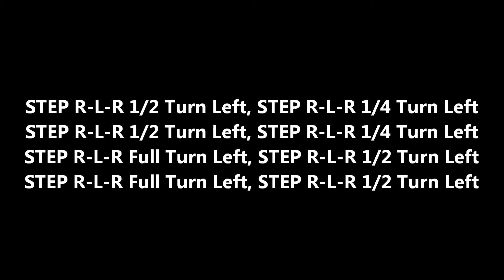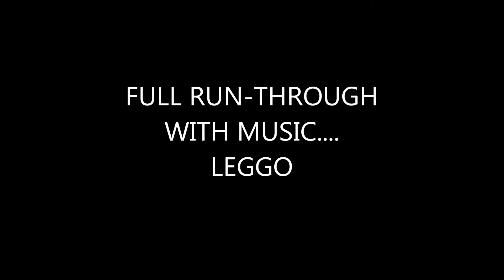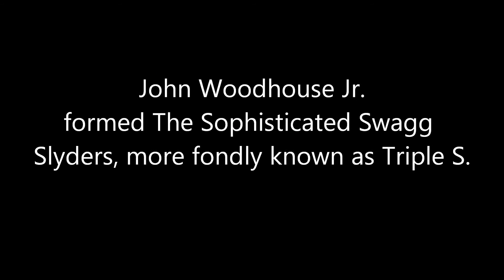Teddy Pop_D2BD Anniv Workshop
Collaboration: Woody Pop (John) & Teddy Jam